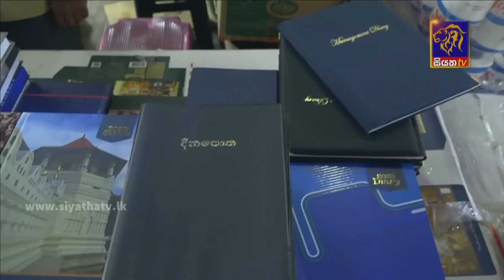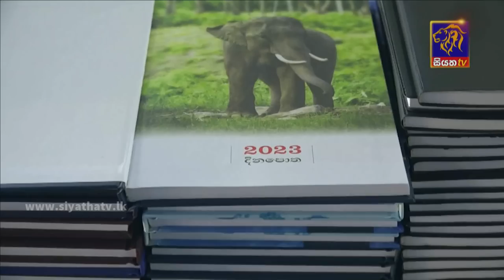Siyatha News | 06.00 AM | 14 - 12 - 2022